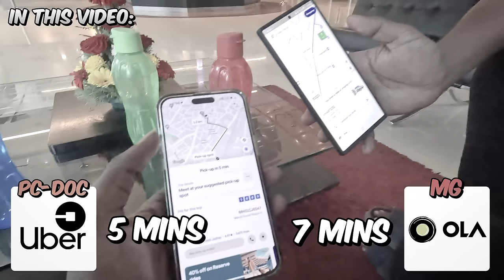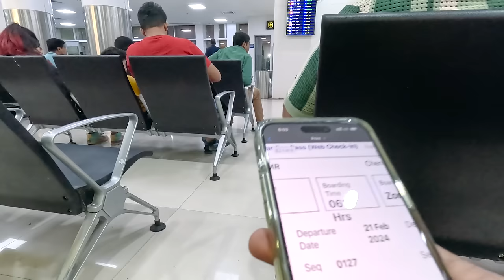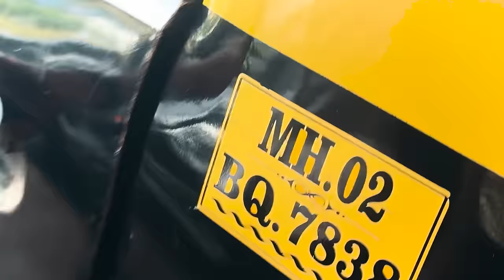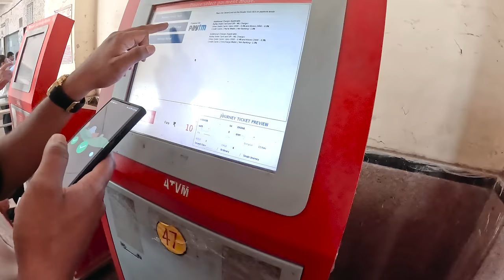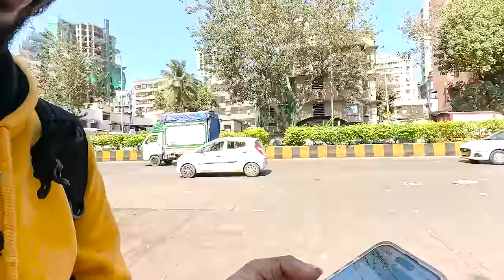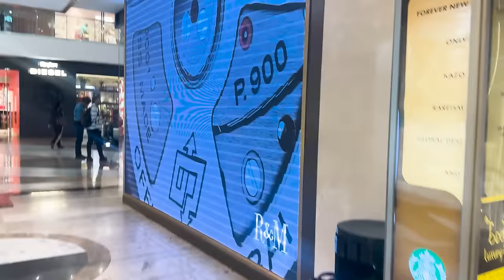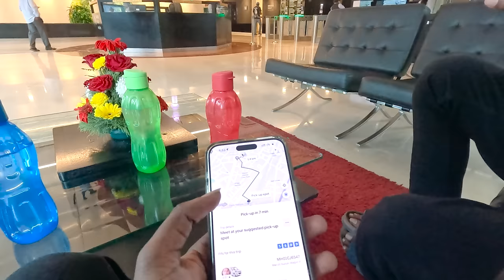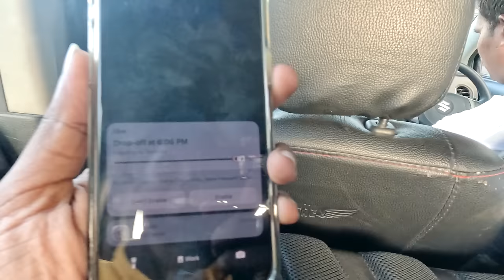We Sold @madangowri Kidney💉👨‍⚕️ to வடக்கு நண்பர் | For ~10,00,000/- We Bought "Apple Vision Pro" 😎